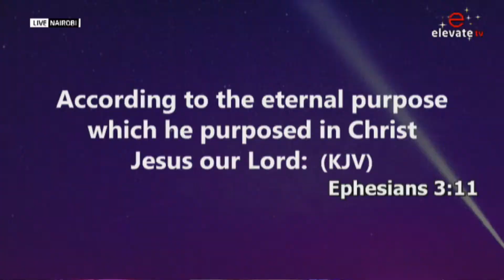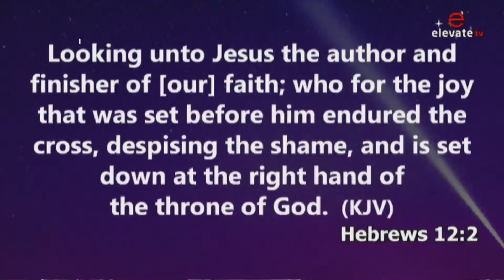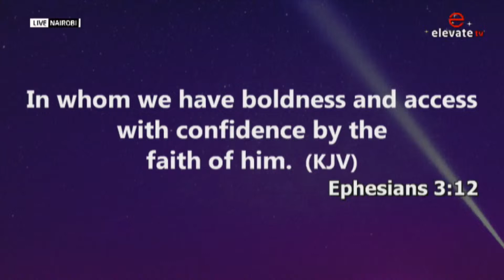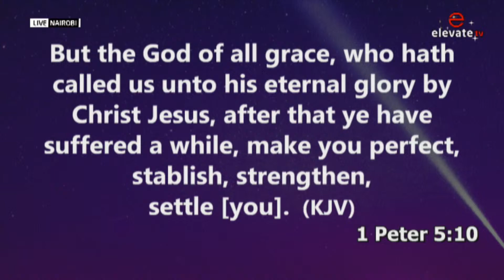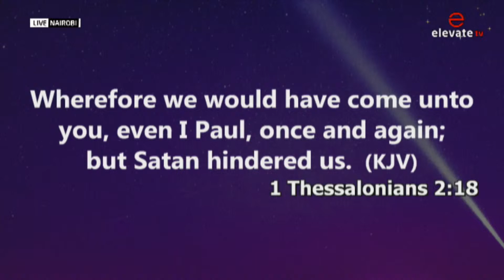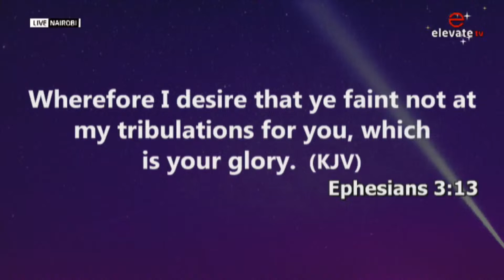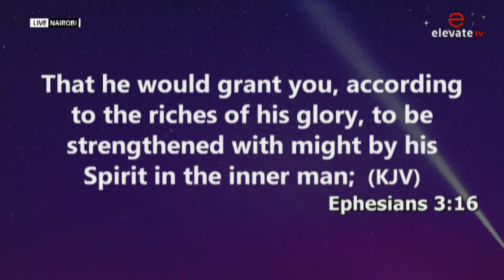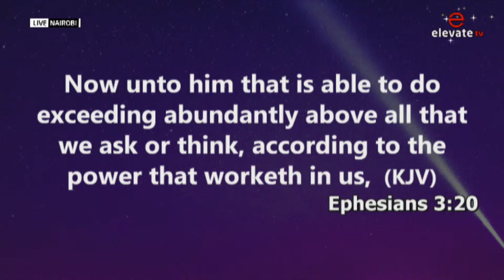🔴The Eternal Purpose of God || Apostle Sam Tukura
🔴 CHURCH UNLIMITED || LUNCH HOUR  SERVICE || 5th  APRIL 2023 || Ministering, Apostle Sam Tukura (Nigeria)